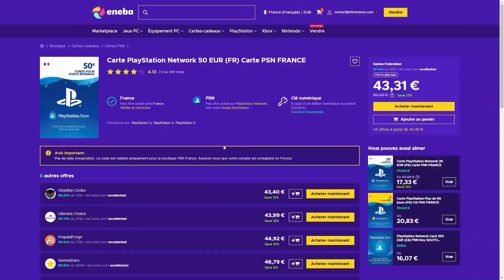MON INCROYABLE EQUIPE FIFA 22 (+ TACTIQUE PERSO)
Mon équipe sur FIFA 22, ma tactique et mes 1ers matchs FUTChamp !